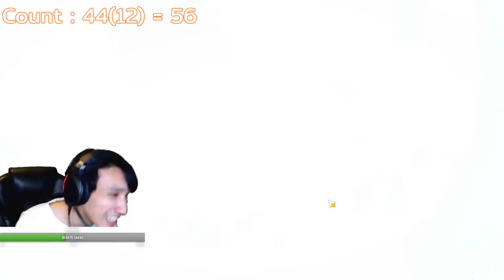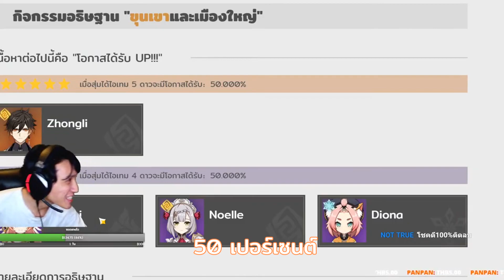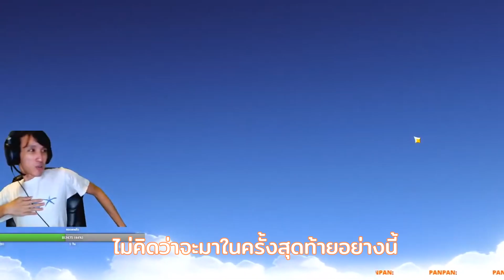Genshin impact [Gacha] - ผมแค่อยากได้ Yanfei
---ขอบคุณที่รับชม--